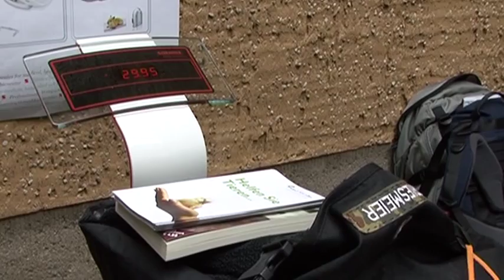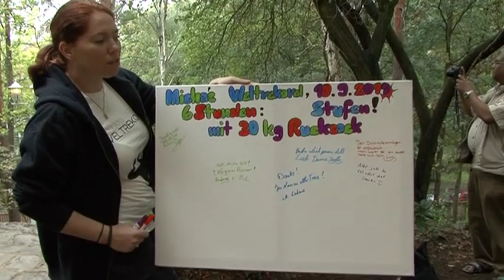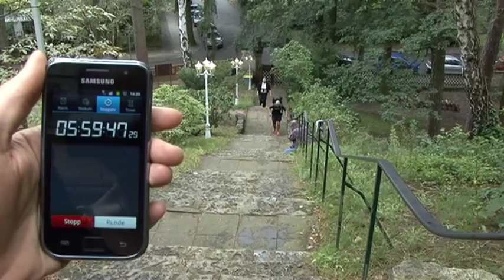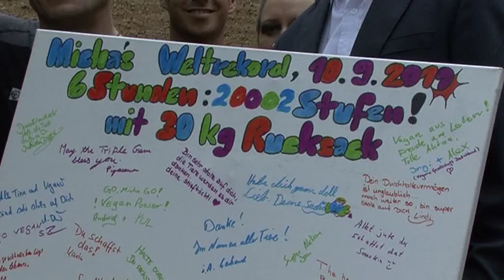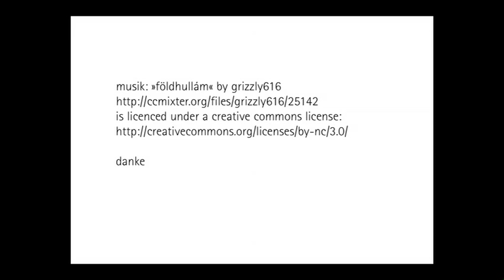weltrekord im treppenlauf durch veganen extremsportler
am 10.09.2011 stellte der vegane extremsportler michael griesmeier einen weltrekord auf: 6 stunden lief er non-stop die treppe vor dem buddhistischen haus in berlin auf und ab. dabei trug er einen 30 kg schweren rucksack. er wollte mit dieser aktion zeigen, dass vegan lebende menschen mindestens genau so fit und leistungsstark sind wie die menschen, die tierische produkte zu sich nehmen - wenn nicht sogar leistungsstärker...